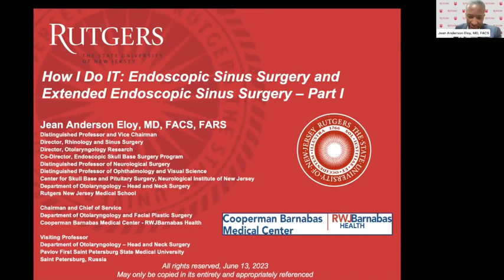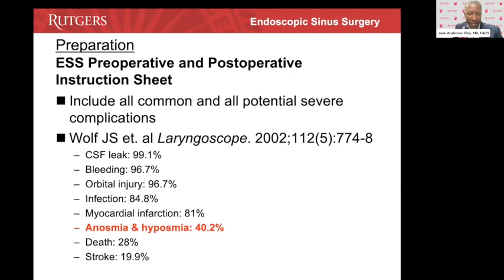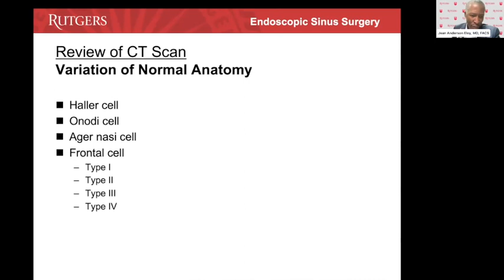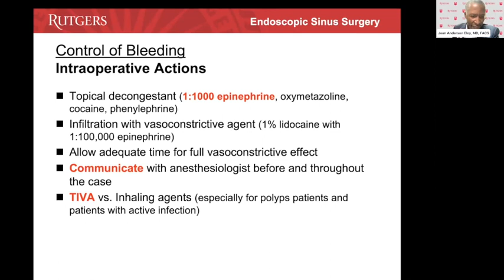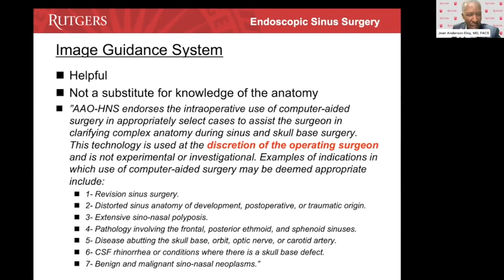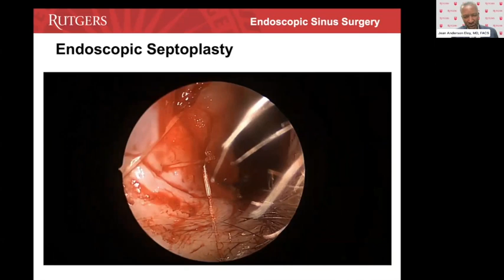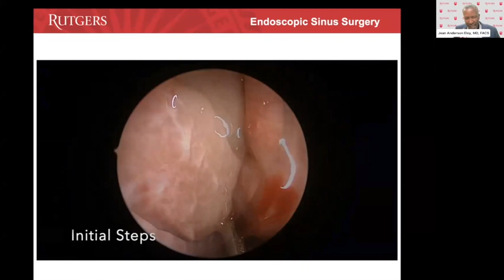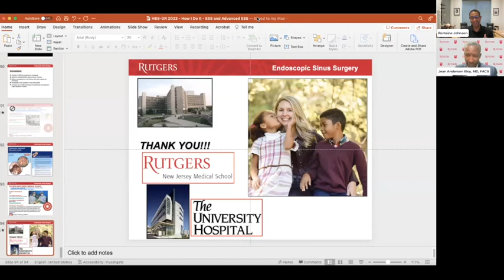Endoscopic Sinus Surgery, "How I Do It."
Dr. Jean Eloy, Professor of Otolaryngology-Head and Neck Surgery, delivers the June 2023 Harry Barnes Medical Society Virtual Grand Rounds.